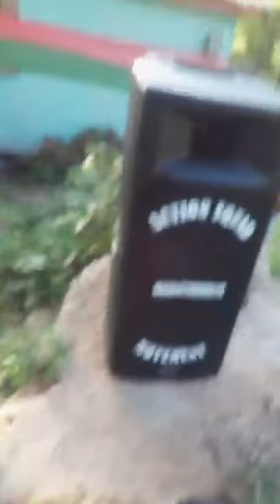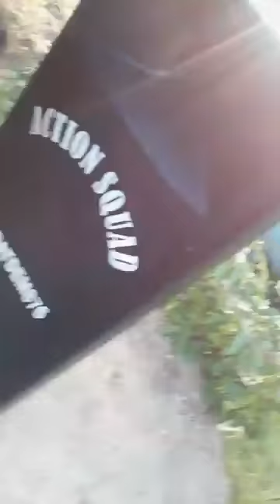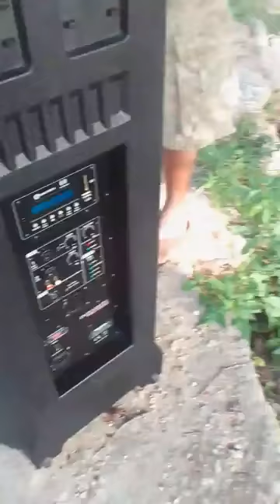Sunday meds tour Barrett town sigon don't miss it this Sunday again